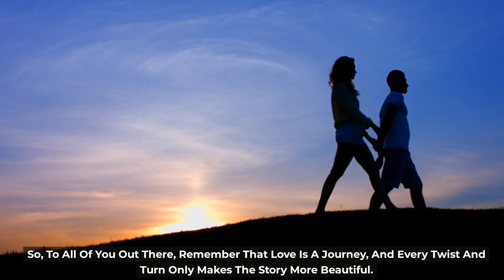Vanessa Lachey Still Cries Thinking About the Personal 'S---' & Marriage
Vanessa Lachey Still Cries Thinking About the Personal 'S---' She Had to Resolve to 'Be the Best' Wife to Nick. In this video, we will talk about Vanessa Lachy interview as she was crying the whole time. Vanessa Lachey Still Cries Thinking About the Personal 'S---' She Had to Resolve to 'Be the Best' Wife to Nick